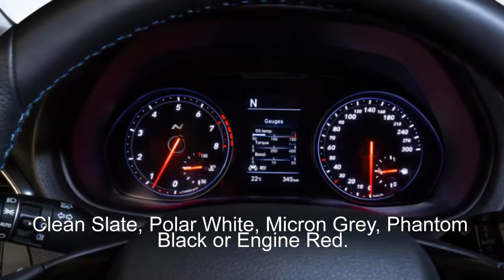New Car: 2018 Hyundai i30 N review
The hotly anticipated 2018 Hyundai i30 N has officially been revealed this week ahead of its Australian launch, due this coming November.

As previously forecast, the Korean hot hatch will be available in two versions: the regular N and a more focused Performance Package variant.

Both models are powered by a 2.0-litre turbocharged petrol engine. In the standard i30 N, the unit develops 184kW of power at 6000rpm and 353Nm of torque between 1450rpm and 4000rpm.

With the Performance Package, the power figure jumps up to a meatier 202kW of power at the same 6000rpm, while the same 353Nm of torque is available from 1450rpm to 4700rpm.

Drive is sent exclusively to the front wheels via a six-speed manual transmission, with no automatic shifter to be offered for a couple of years yet.

Acceleration from 0-100km/h takes a claimed 6.4 seconds in standard trim, while the Performance Package is 0.2 seconds quicker at 6.2 seconds. Both models have a top speed rated at 250km/h.

Outside, the i30 N is distinguished from more pedestrian i30 models through its aggressive body kit, larger intakes, darkened headlight internals, gloss black rear spoiler, and pumped wheel arches.

Filling those arches are 18-inch alloy wheels on the N, while the Performance Package gets larger 19s.

The 18-inchers are wrapped in 225/40 Michelin tyres, while the larger 19-inch rims come with 235/35 Pirelli rubber.

Compared to the standard i30, the N and Performance Package ride 4mm lower and 8mm lower respectively.

Inside, there’s a new N steering wheel with toggles to choose between the three standard driving modes (Normal, Sport, Eco) on the left, while the additional N mode can be engaged using the chequered flag N button on the right.

Just above the N button is a switch to activate the i30 N’s rev matching function.
The leather-trimmed steering wheel is finished with ‘N blue’ stitching and branded with the N logo at the base. A blue stripe adorns the gear knob, which also features the N badge on the ball-type knob.

Front occupants are treated to new sports seats with extendable seat cushions, available in suede/leather or cloth, stamped with the N logo on the back rest.

European versions will be equipped as standard with a 5.0-inch central infotainment system, with a larger 8.0-inch unit available as an option, complete with Apple CarPlay and Android Auto.

There’s also the model-specific N mode screen menu which offers customisable settings for the engine, suspension, steering, transmission rev matching and stability control. Performance Package variants add functions for the electronic limited-slip differential.

Numerous performance features are offered with the i30 N, including launch control, the aforementioned rev matching function, variable suspension damping, and an electronic sound generator at the base of the windscreen to add “some extra acoustic drama”.

The i30 N also comes equipped with a range of active safety systems, including autonomous emergency braking (AEB), driver attention alert, lane keep assist, speed limit information with sign recognition, and high beam assist.

Six exterior paint choices are available, including the striking Performance Blue (pictured), Clean Slate, Polar White, Micron Grey, Phantom Black or Engine Red.